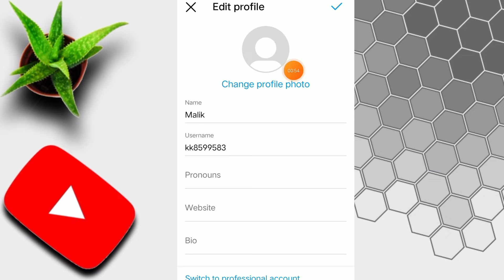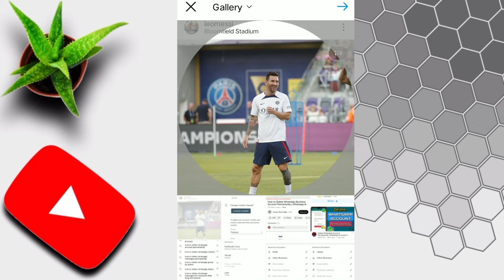How to change instagram profile picture |Instagram me profile picture kaise change karen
Instagram account me apni profile picture ko change karna sekhen @hafizdastgeer729